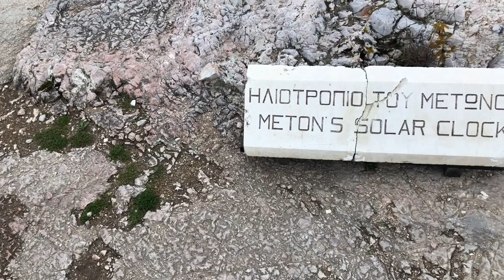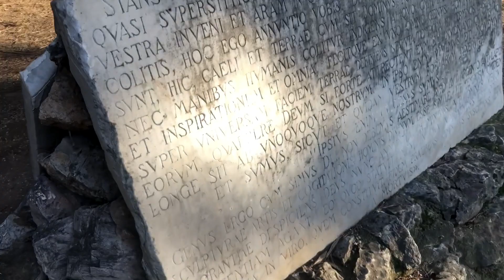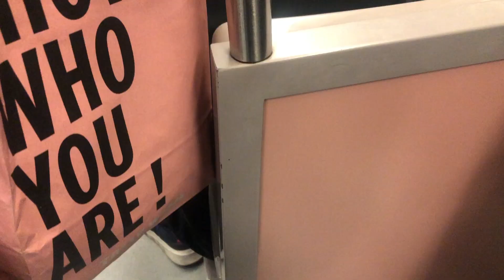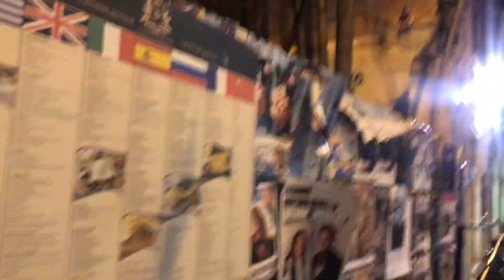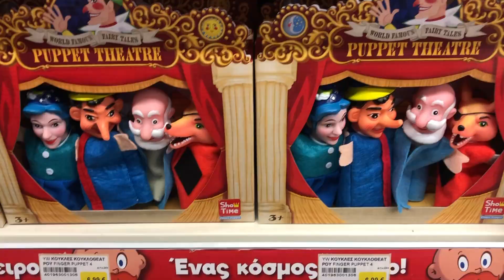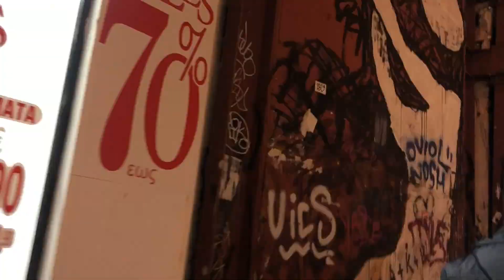A Weekend In Athens, Greece | Cats, Dogs, and The Parthenon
This is the average length of the first two lines of Youtube description which is super important to fill correctly.

Who I am:
Hey guys! My name is Kaitlin Sonday, I'm a full time student who juggles many other activities! I make videos regarding beauty, daily vlogs, and entrepreneurship! I upload Monday and Thursdays at 4pm CST!